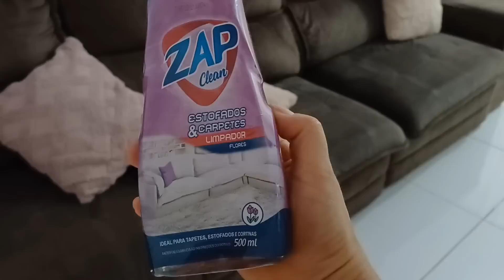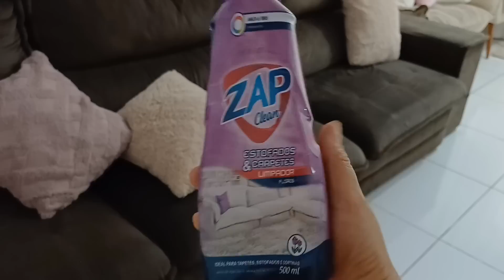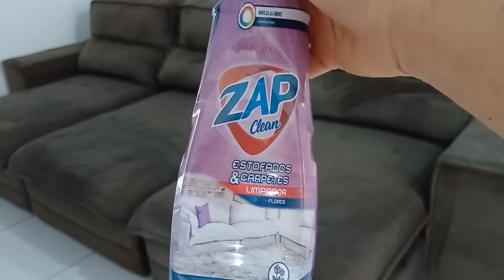FAXINA PESADA NA CASA TODA🤮JOGUEI ÁGUA LAVEI TUDO+VLOG DE ROTINA LIMPEZA+ORGANIZAÇÃO+CASA LIMPISSIMA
Obrigada a todos pelo carinho ❤️ e pelas mensagens lindas.

Se você quiser nos enviar uma cartinha,uma mensagem, vou deixar aqui abaixo o endereço da nossa caixa postal 📪

Caixa Postal:643
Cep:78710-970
Cidade:Rondonópolis MT

Temos vídeos novos toda semana de👇
Faxina pesada completa no lar
Vlogs de limpeza e organização
Rotina completa de mãe e dona de casa
Receitas caseiras,Almoço Caseiro completo
Rotina de trabalho
Maternidade,Compras de Mercado e   Organização
Nossa realidade e Nossa experiência de vida Real aqui do outro lado
Rotina cuidando do lar
Vídeos de Motivação
Vídeos de Faxina  Limpeza Organização na casa toda.
Vídeos de Bate Papo
Vlogs de Culinária e muito mais ➕️ bjs e até o próximo vídeo🥰😘